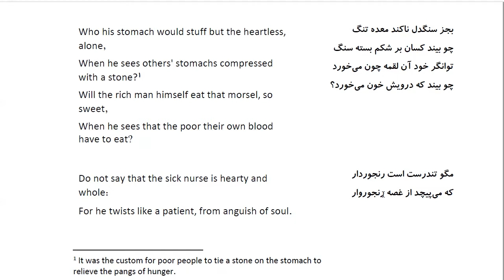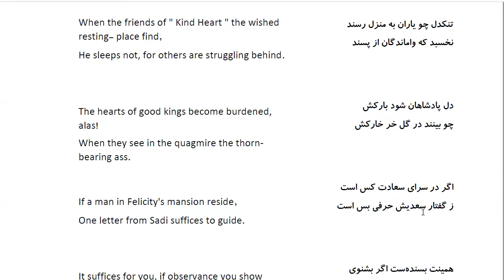Bustan: In Farsi with English Translation-Part 23: Story on concern for others